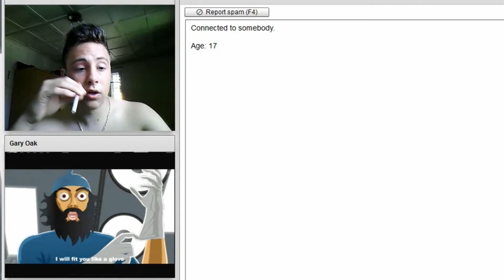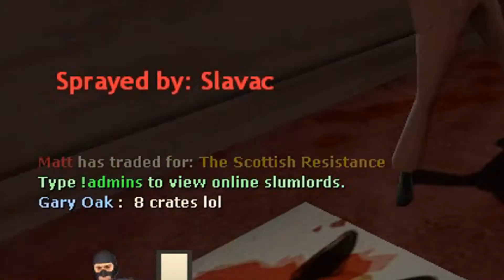What a 5 Years it has been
Today, (or somewhere around today) 5 years ago I began making videos. I thought it was a special day so I made a video of all my favorite videos I've made over the past half decade. I hope the fun never ends.